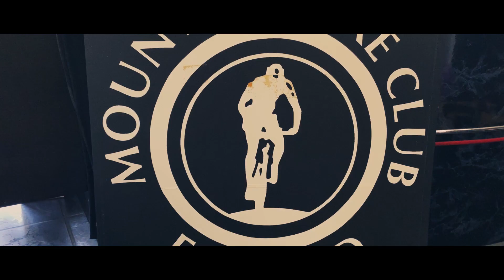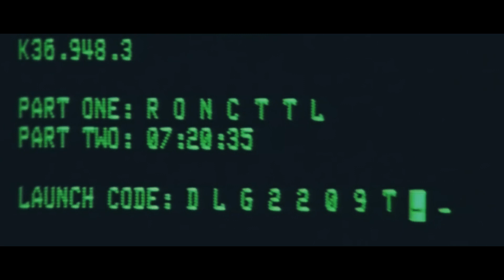MTBCF SICKEST EDIT 2019 - Night Stalker -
MTBCF SICKEST EDIT 2019 on video-kisa, jossa ratkotaan kuka on clubin kameraniiloista oscarin arvoisin?